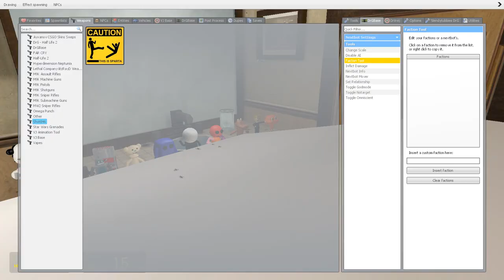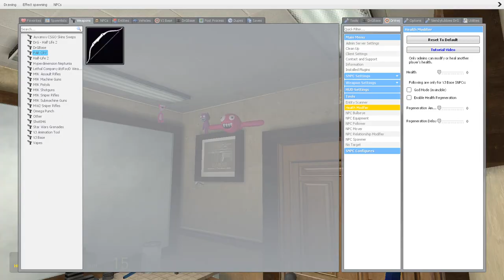SPARTAN KICK AND OMEGA PUNCH, FREEZE RAY 3D SANIC CLONES MEME IN GMOD